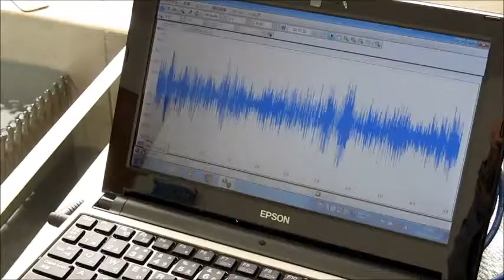Ultrasonic consulting （超音波コンサルティング）